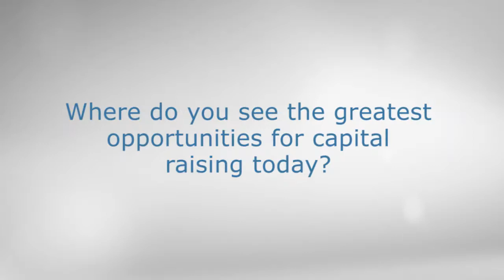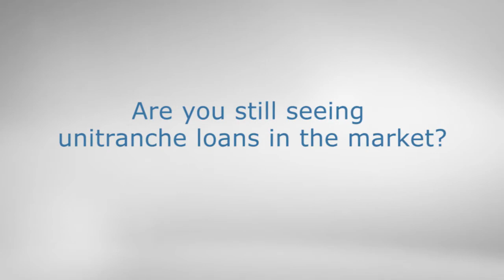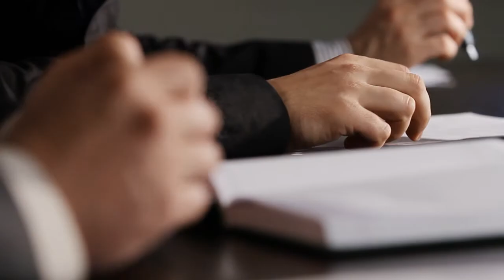Capital Markets and the Middle Market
The capital markets are eager to provide liquidity to middle market companies in growing sectors of the economy, according to Neil Wessan, Group Head of CIT Capital Markets at CIT Group Inc. This view, and others, are presented in "Capital Markets and The Middle Market" , the latest in a series of in-depth executive video Q&As featured in the award-winning CIT Executive Insights video series.